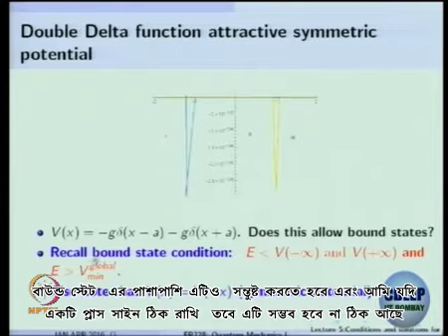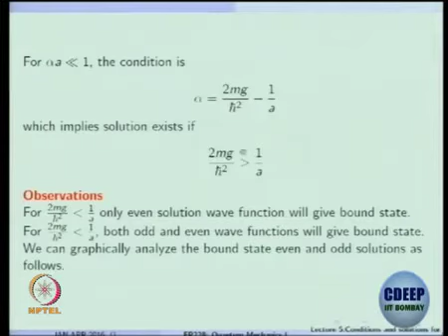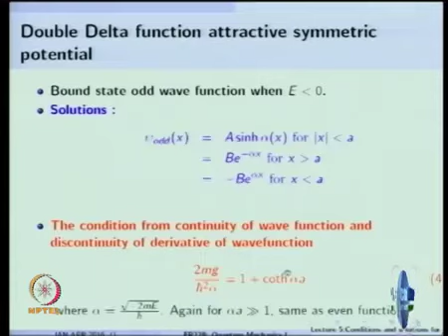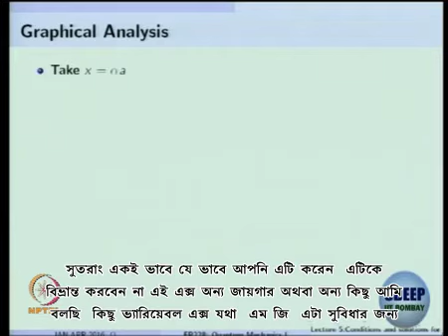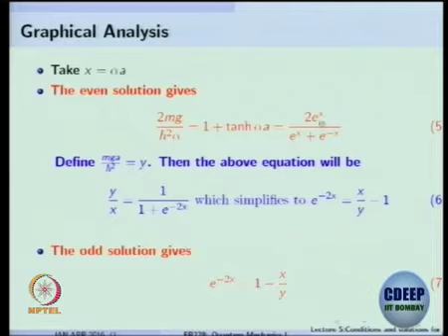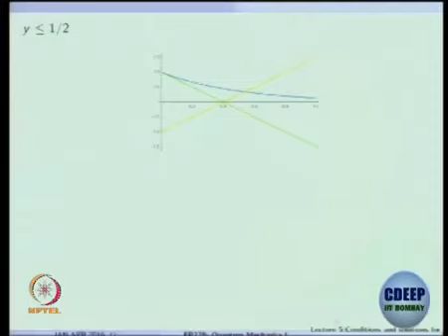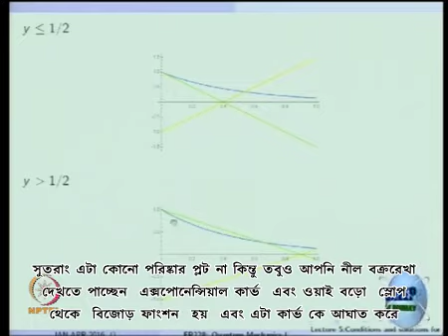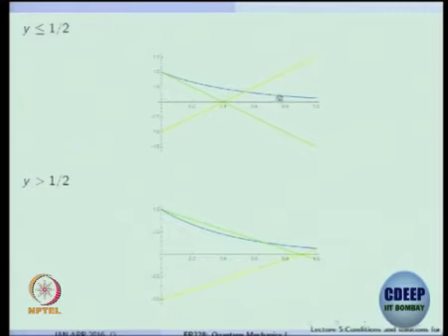Lecture 10 : Conditions and Solutions for one Dimensional Bound States - II - [Bengali]